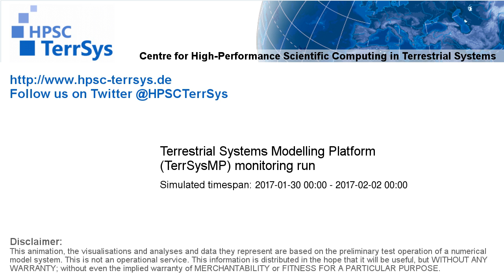TerrSysMP monitoring run 2017-01-30 - recharge - Europe (72h)